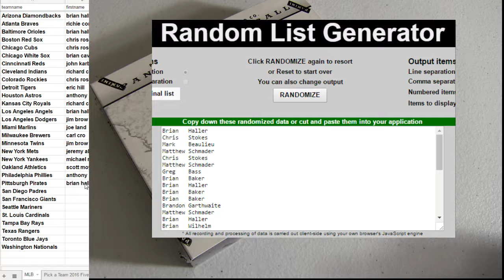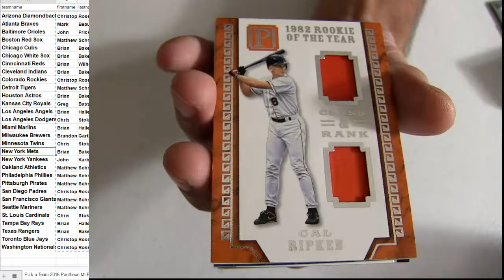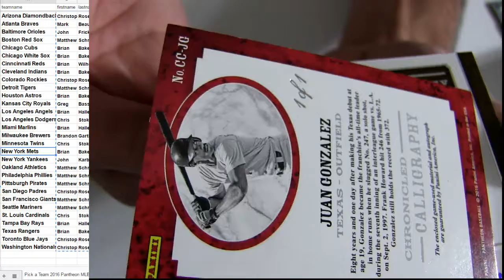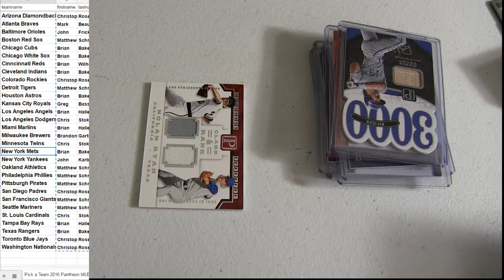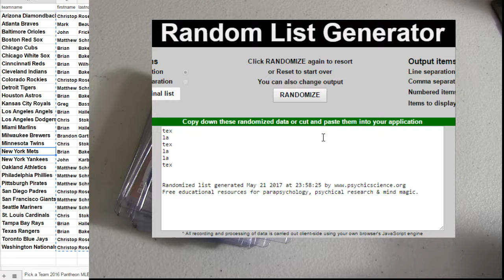16 Pantheon MLB #131